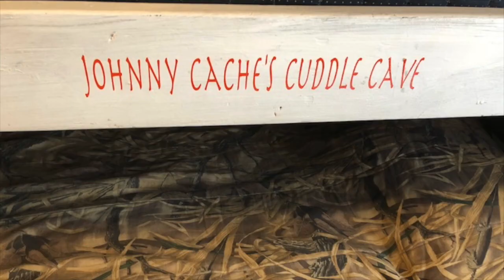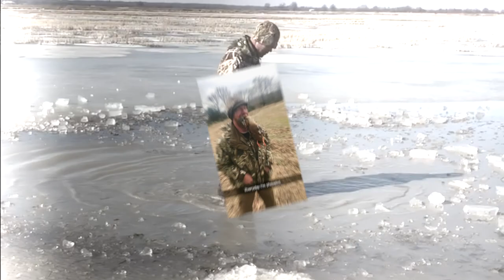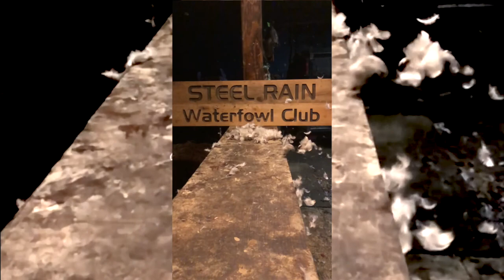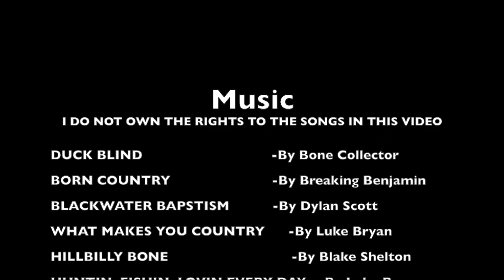chiefholland Boykin Spaniel Duck Hunting 2017-2018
johnnycache arkansas duck hunting 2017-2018. Steel Rain waterfowl club. chiefholland boykin spaniel.